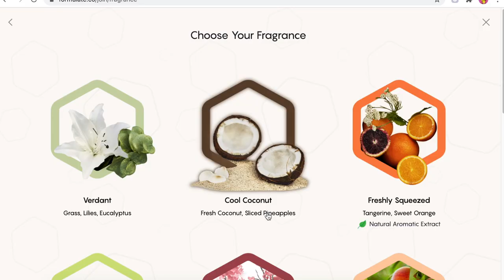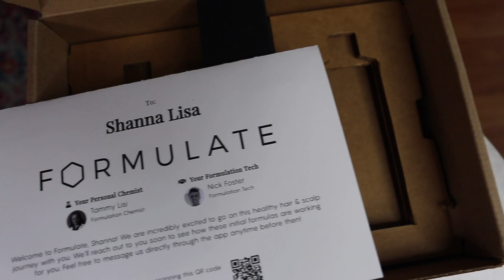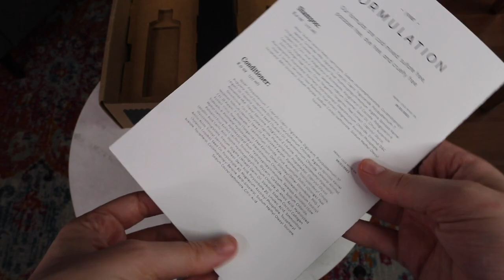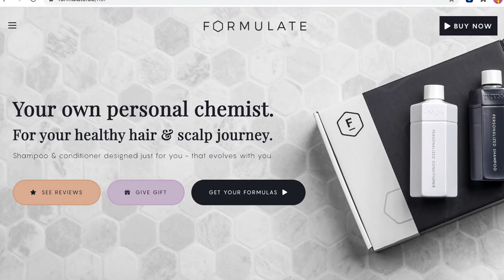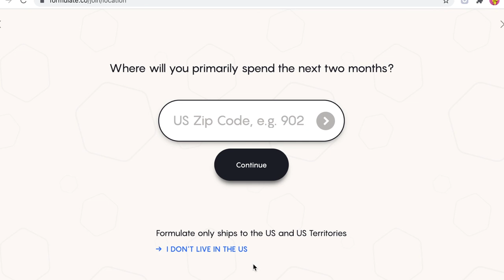How to Grow Long Hair FAST- Best Hair Hacks for Sexy Healthy Hair!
How to Grow Long Hair FAST- Best Hair Hacks for Sexy Healthy Hair! Comment what other kinds of hair videos you like and want to see like top 10 hair care tips how to grow long healthy hair, my ultimate hair growing guide 25 hacks to grow your hair longer and faster, hair washing hacks that will save your hair, hair care routine hacks and tips that you need to know, hair growth secret how to grow longer thicker hair naturally and fast, hair damaging hacks you're doing every day simple tips no one tells you.

Follow Me & Shanna on Instagram to see her beautiful artwork and pics of us! @Shanna_Lisa @Missmarissarachel